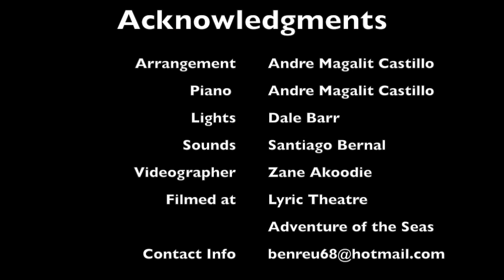A Tribute to National Artist For Music, Maestro Ryan Cayabyab (Artist: Reuben Laurente)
SALAMAT MR C. Music T & T (Tribute and Throwback)
This is a personal Music Tribute To National Artist for Music, Maestro Ryan Cayabyab Myran Etorsa. and a random salute for making all of us Filipinos love and appreciate OPM even more.  Thank you to one of my best friends, Andre Magalit-Castillo for putting my favorite Cayabyab songs together.

This  was recorded/filmed 10 years ago, and 5 years before Mr. C's conferment as National Artist for Music in 2018, and while I was on board the beautiful Adventure of the Seas of the Royal Caribbean International cruise lines. This medley or mashup if you would, was recorded by the arranger himself, Andre Magalit Castillo on the grand piano at Pink Noise Studios (now Wild Grass) in 2005.

Di mo po birthday today Mr C but please indulge me this moment of recognizing your greatness as an artist, musician, and as a person (and for saying Yes! to me to cut the ceremonial ribbon at my first solo exhibit). Always grateful to you, and your great artistry and musicianship.

“The Maestro” made every Filipino fall in love with original Pinoy music, or OPM, through the songs he composed, musicians he mentored and shows he directed." TATLER Philippines

"Isang Awit" Composer: Maestro Ryan Cayabyab
"Magbalik Ka Na Mahal" : Lyrics: National Artist for Literature, Bienvenido Lumbera/ Composer: Ryan Cayabyab
"Awit Ni Isagani" Lyrics: Prof. Paul Dumol, Dr. Jovi Miroy/ Composer: Maestro Ryan Cayabyab
"Minsan Ang Minahal Ay Ako" Lyrics: Director Jose Javier Reyes/Composer: Maestro Ryan Cayabyab